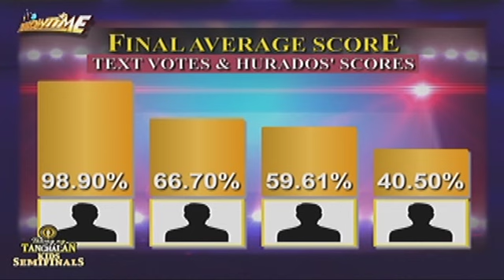Tawag ng Tanghalan Kids: Shenna Belarmino proceeds to the grand finals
Tawag ng Tanghalan Kids semi-finalist Sheenna Belarmino advances to the grand finals.